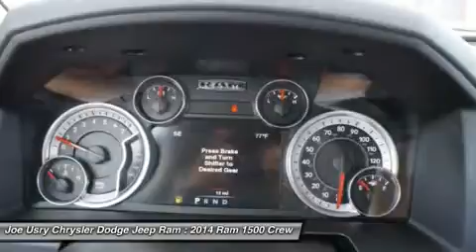2014 RAM 1500 Jackson, MS ES126403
2014 RAM 1500 Jackson, MS
Stock# ES126403

5395 I 55 N.

Looking for the right car? Today could be your lucky day. With 0 miles, this Black Clearcoat, 2014 Ram 1500 equipped with Automatic transmission could be yours. Request more information and set up a test drive right away.